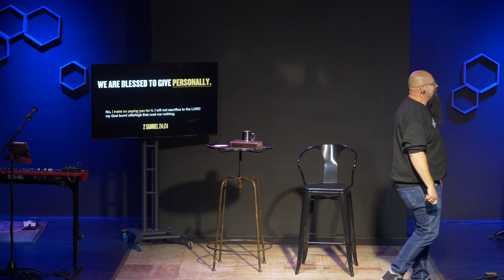Blessings - Blessed With A Blessing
JOIN THE CONVERSATION: Tell us what was your favorite piece from this message and why?

To support Hope City Church and help us continue to reach people all around the world

HOPE City Church is a place where physical, emotional, and spiritual needs of our community can be met. This is what we believe at Hope City Church. Hope City is led by Pastor Eric Rountree based out of San Diego, CA.